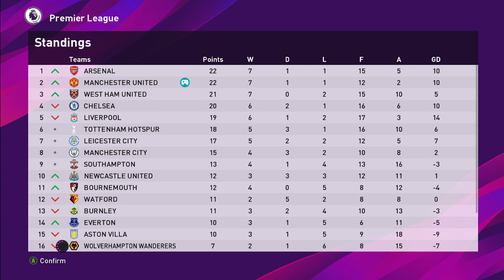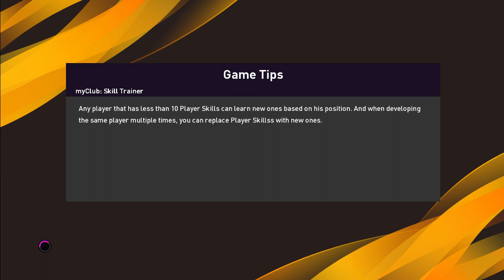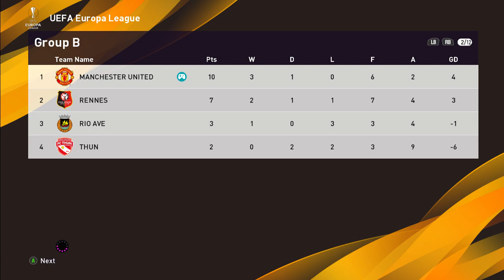Si Jaka Tidak Akan Di Lupakan Oleh Manchester United | Become A Legend Indonesia PES 2020 #9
SERIES BECOME A LEGEND-JAKA MERAIH BINTANG SUDAH HADIR GENGS, BUAT KALIAN YANG MINAT SILAHKAN SIMAK TERUS YAK PERJUANGAN SI JAKA MERAIH BINTANG!

UNTUK KALIAN YANG KETINGGALAN VIDEO-VIDEO DARI SERIES MASTERLEAGUE SILAHKAN DI CEK LAGI DI CHANNEL MAS DAPOK!